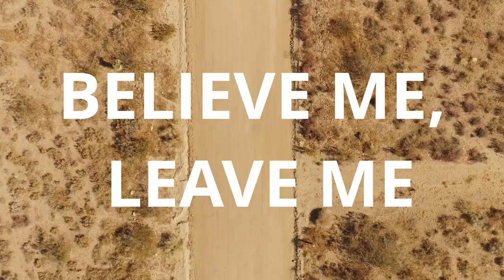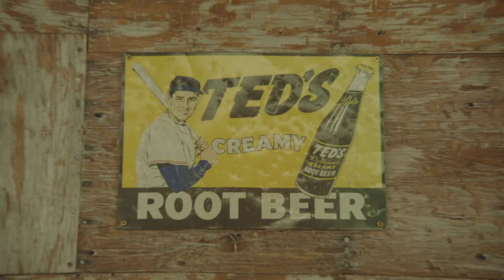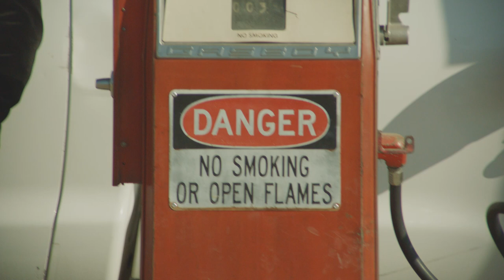Pepin - BELIEVE ME, LEAVE ME (Official Music Video)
"BELIEVE ME, LEAVE ME"

Director: Toby Preyer
Producer: Toby Preyer
DP: Alex Mcclaran
AC: Ben Bashor
Gaffer: Yannis Schmid
Grip: Corey Millikin
PA: Elijah van der Vyver
Casting: Josiah Tombley
Risa Cantu: Wife
Craig Smith: Clerk
Elijah van der Vyver: Robber/Alien
Raelin Searcy: Goldfish/Alien

David Pepin: Vocals, Guitars, Lyrics, Music Composition
Jake Reed: Producer, Drums, Engineer, Music Composition
Kait Dunton: Keyboards, Horn Arrangement
Sean Hurley: Bass
Andrew Synowiec: Guitars
Walt Simonsen: Trumpet
Dan Kaneynski: Tenor Sax
Juliane Gralle: Trombone
Wil Anspach: Engineer
Keith Armstrong: Mix Engineer
Justin Shurtz: Sterling Sound Mastering

Recorded at East West Studios